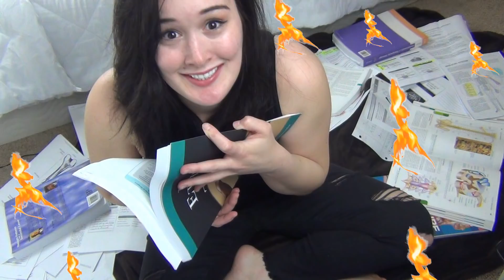ANXIOUS HABITS | Bethany Wilhelm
things i does when i is anxious.